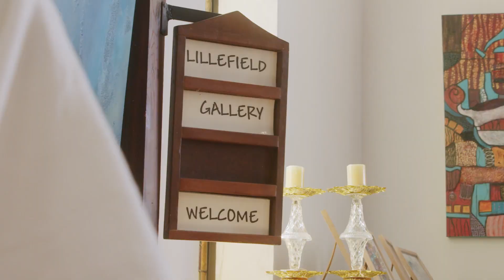Eden Valley, Barossa, South Australia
Eden Valley is a destination of discovery, where the fresh, crisp country air refreshes your senses and the friendly, welcoming locals will delight in sharing their slice of paradise with you. Take the time to slow down and linger like a local in the valley of grapes and gums.